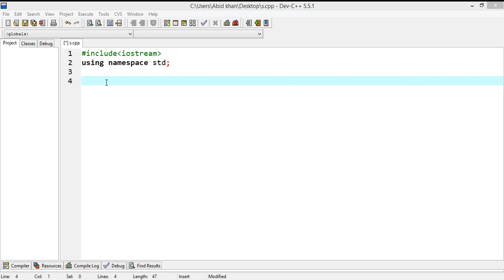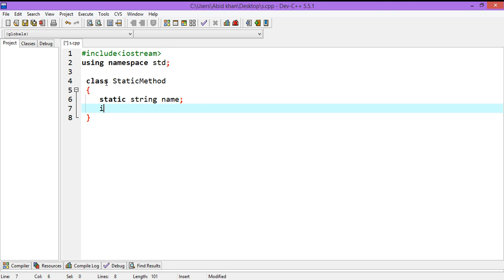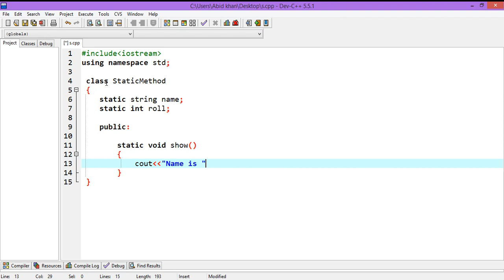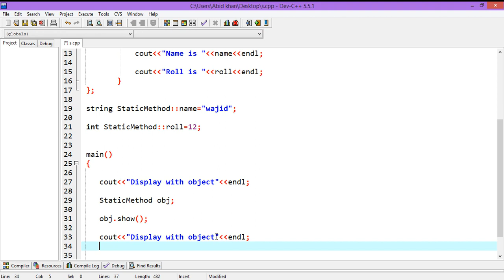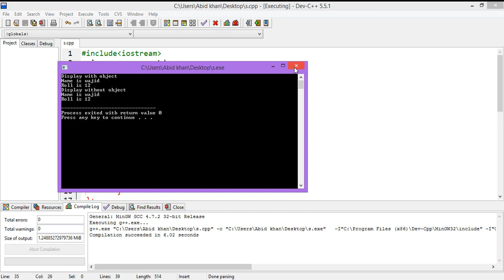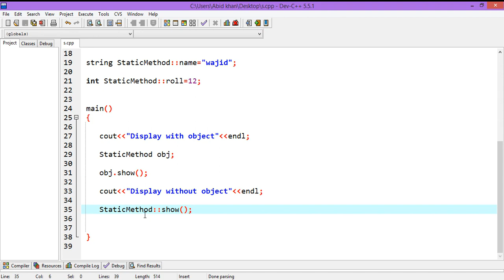Static Member Function in c++ with program execution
STATIC FUNCTIONS
In this video we will learn about Static Function .
How to define and declare static function in Class.
All properties of Static Function and How to call a Static Function in main function.